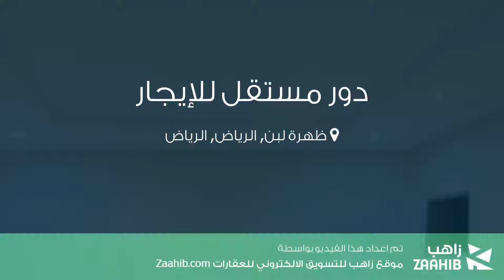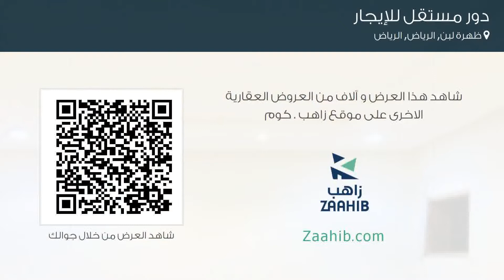دور مستقل للإيجار في شارع القريتين, حي ظهرة لبن, مدينة الرياض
تفاصيل العرض:-

رقم: 4131418

ميزات:-

4 الغرف, 1 غرف أخرى, 3 عدد دورات المياه, 2 رقم الدور, 2016 سنة البناء, سكني, تجاري, صالة